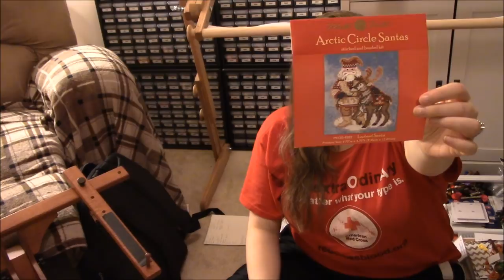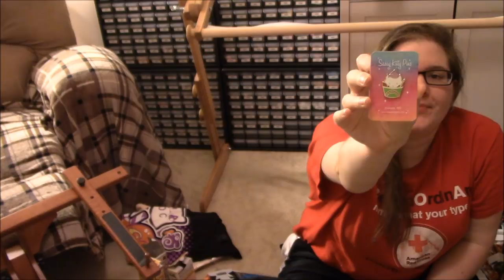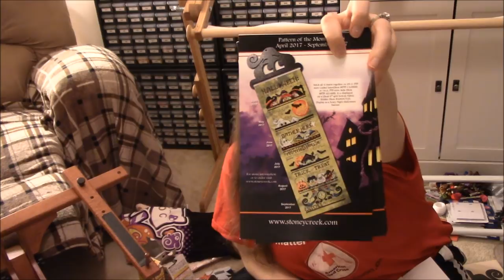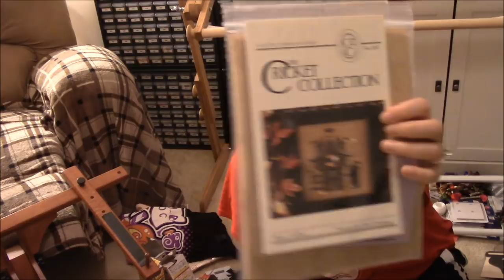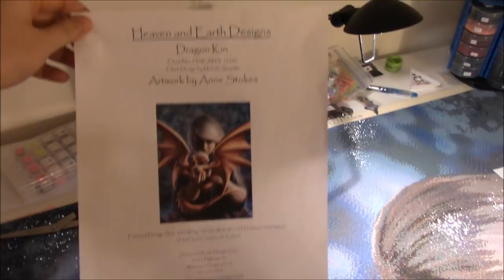Cross Stitch #13: Great Scott! I Show (and Cough) A Lot! Stitch Update, Haul, Diamond Painting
Hey Guys! You may not be able to tell, haha, but in this video, I have a cold! Please excuse the coughs, I tried to edit out a lot of them but some of them I kept talking through so it would have made the video choppy. In this video I also show you my cross stitch WIPS, haul, and diamond painting! I talk about graduating from college, my current video game obsessions, and random life facts. I show off Otakon goods and Stitcher's Paradise haul from Las Vegas. I hope you enjoy!

Animal Crossing Friend Code: 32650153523